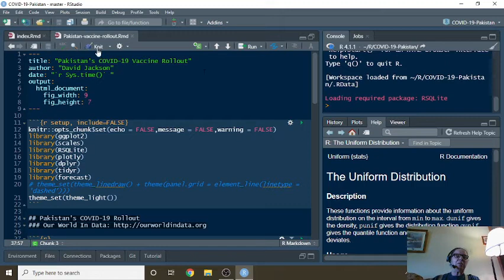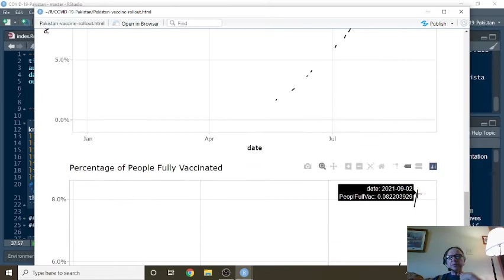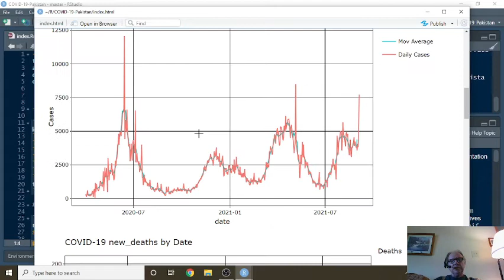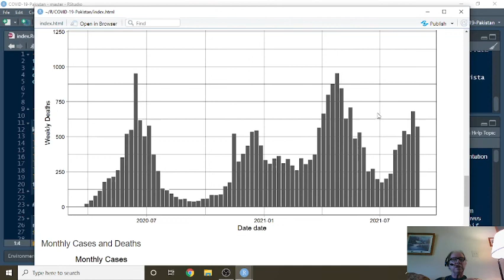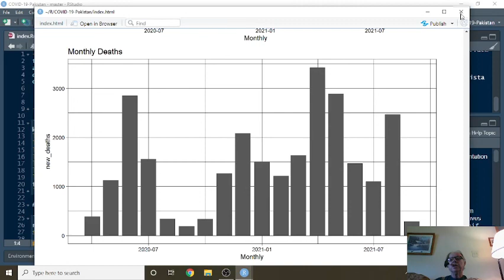Pakistan Covid-19 (+ Vaccine) Update (2021-09-05)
PAKISTAN COVID19,
COVID19 PAKISTAN,
PAKISTAN VACCINE,
PAKISTA COVID-19 CASES,
PAKISTA COVID-19 DEATHS,
PAKISTAN COVID-19 PANDIMIC,
PAKISTAN COVID-19 VACCINE